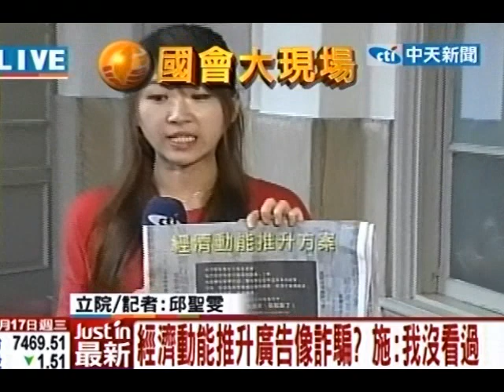經濟動能推升廣告像詐騙？ 施：我沒看過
中天新聞》「經濟動能推升」廣告播送，遭民眾檢舉是詐騙廣告，只說很複雜做就對，卻沒說怎麼做。廣告挨批瞎，對此施顏祥直說沒看過。